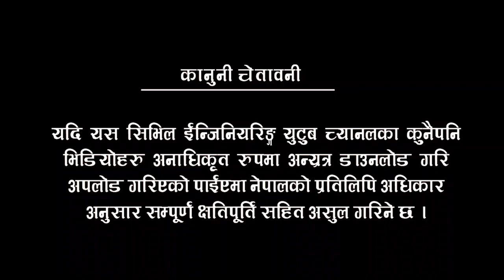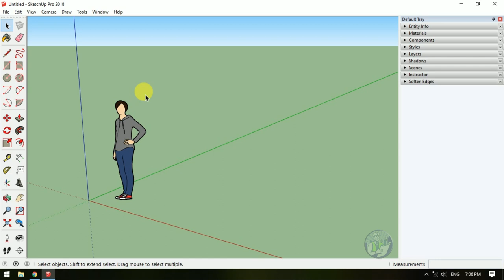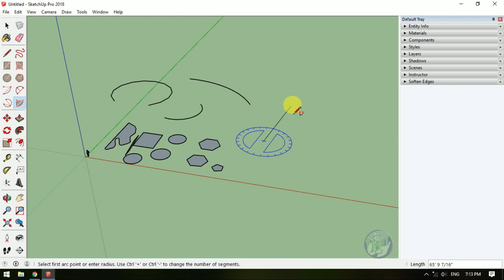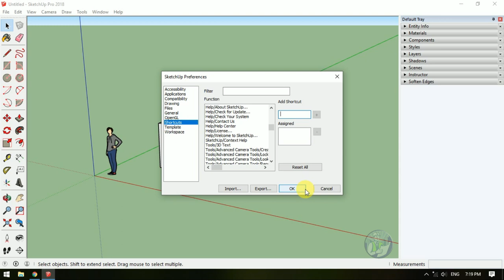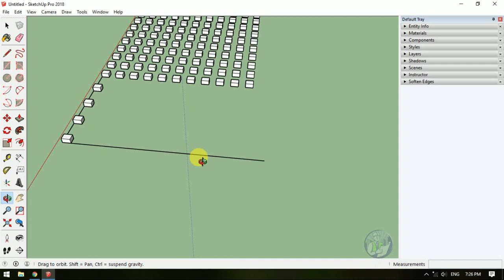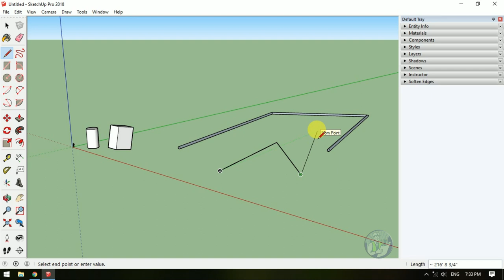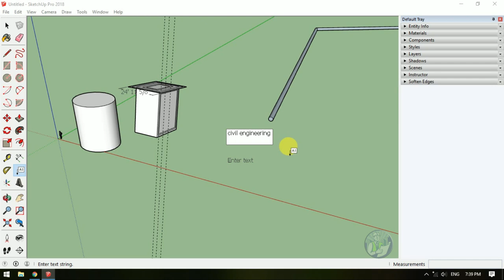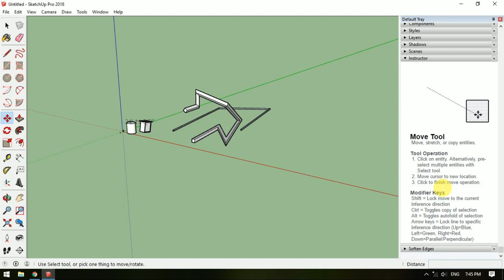Sketchup Complete Tutorial in one video [सजिलै सग अब नेपालीमा ]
After watching this video you will be able to make 3D drawing in sketchup. This video covers History of sketchup, unit set up in sketchup, as well as various tools description with example.
For download Sketchup 2018 pro.

SketchUp is an intuitive 3D modeling application that lets you create and edit 2D and 3D models with a patented “Push and Pull” method. The Push and Pull tool allows designers to extrude any flat surface into 3D shapes. All you have to do is click an object and then start pulling it until you like what you see.

SketchUp is a program used for a wide range of 3D modeling projects like architectural, interior design, landscape architecture, and video game design, to name a few of its uses.
Sketchup was created in 1999 by @Last Software. In 2006, Google acquired SketchUp after @Last Software created a plugin for Google Earth that caught the eye of the tech giant. In 2012, Trimble Navigation (now Trimble Inc.) acquired Sketchup from Google and expanded the app by launching a new website that hosts plugins and extensions.
from basic to advance...